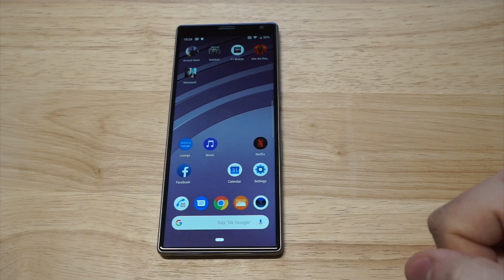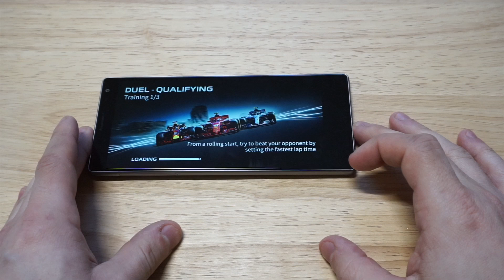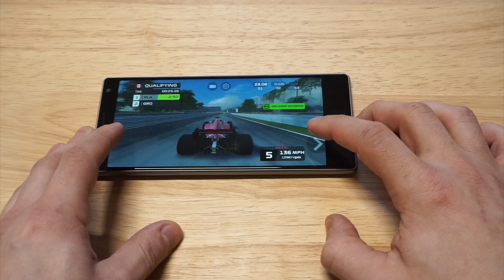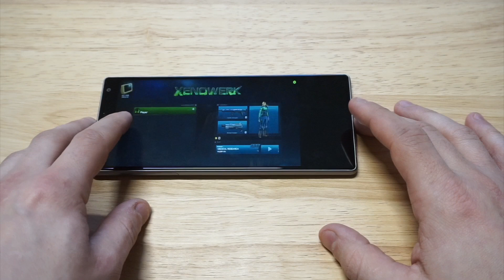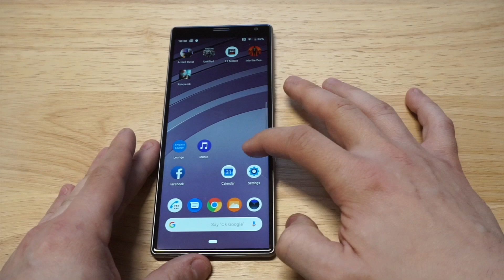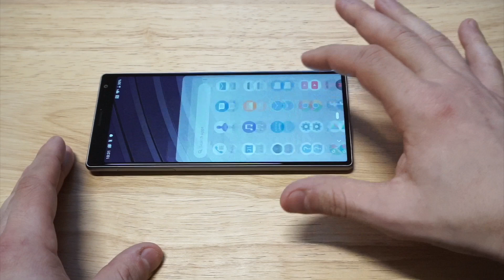Sony Xperia 10 Plus Gaming Performance Review - Fliptroniks.com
Written Review

The Sony Xperia 10 Plus is a solid mid range gaming phone.